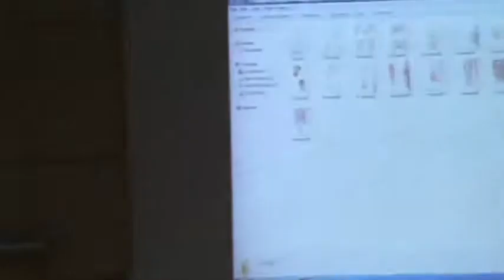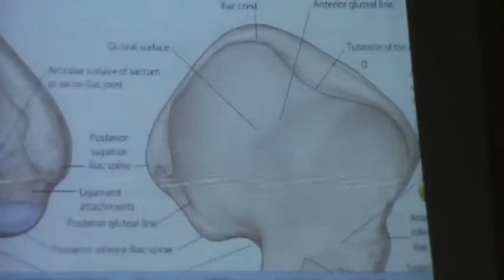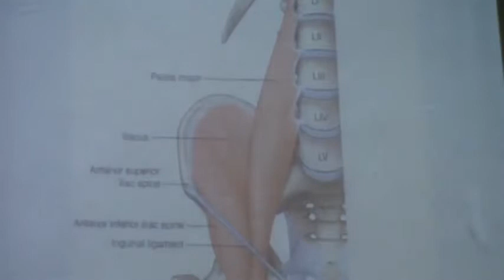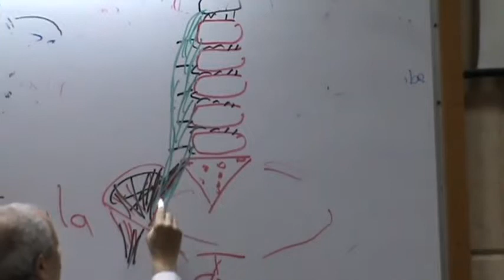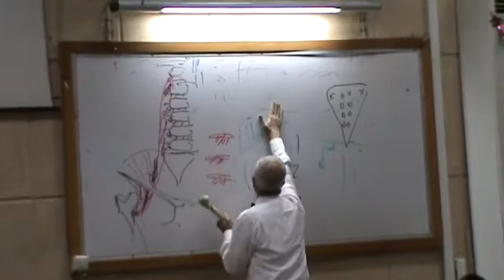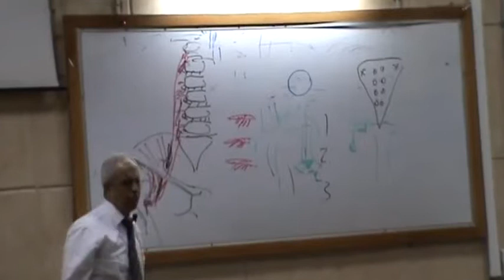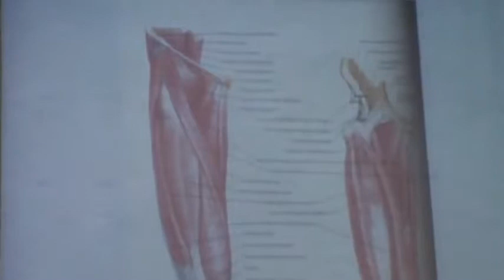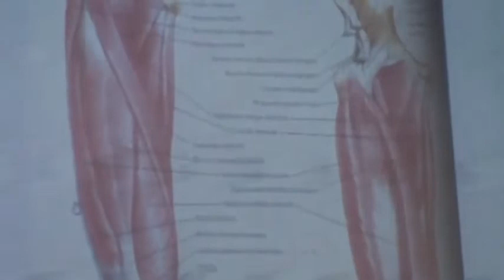01 Lower Dr Medhat 10 3 2015 HIGH